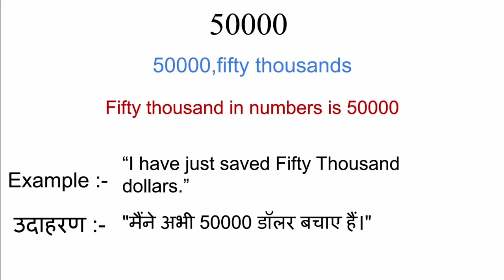50000 को इंग्लिश में क्या कहते हैं | 50000 ko english mein kya kahate hain | hindi word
H meaning in english
J ka matlab kya hota hai
hindi to english
word meaning
what is  h
H का इंग्लिश अर्थ